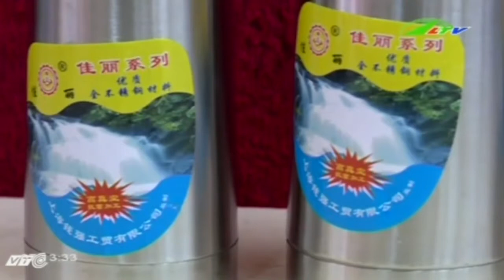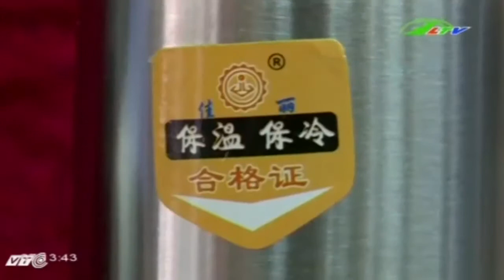Tin Tức Bình giữ nhiệt nào an toàn cho sức khỏe | Xã Hội Lâm Đồng TV